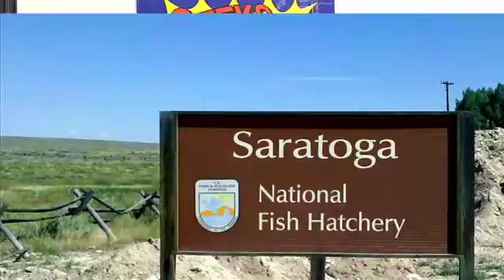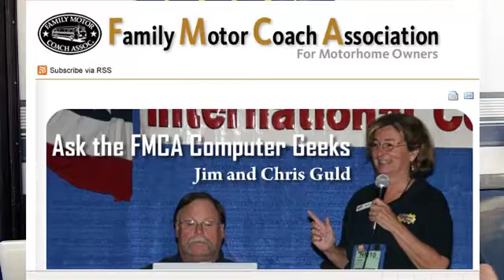Gabbing with the Geeks #6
Geeks on Tour show you a little about their touring life as they offer computer tips for travelers. In this episode, we're coming to you from Saratoga, Wyoming. We talk about how Streets & Trips helps us find Hot Springs, and then show you how we connect to the Internet when there is no Verizon service available. Here's the link for our upcoming Picasa Seminar at the FMCA convention which will be a Live Webcast Picasa Seminar.